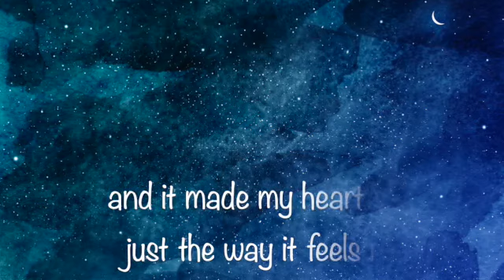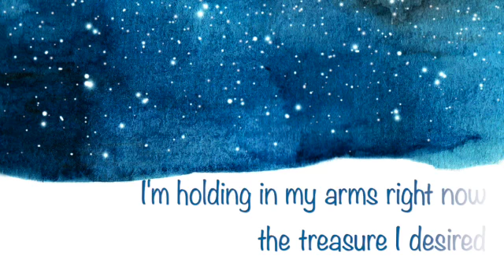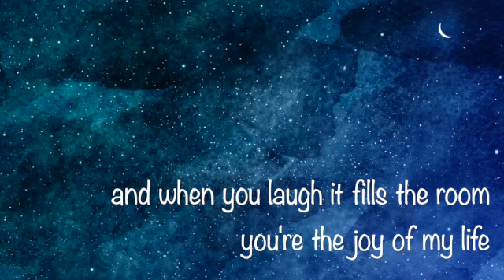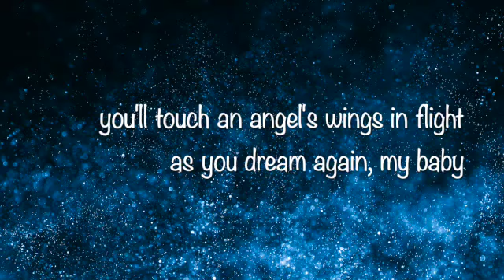Dream Again, My Baby SD 480p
Share this song with your precious daughter as she "dreams again".